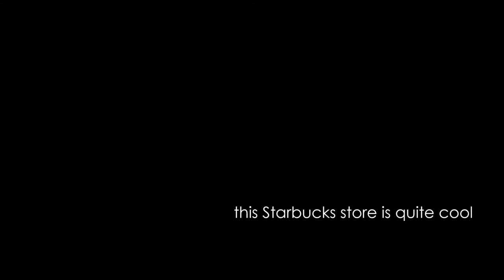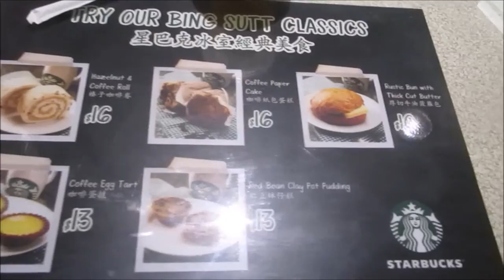A x Hong Kong : Central, HK Tram, Special Starbucks (Part 1/4)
First solo trip.
First time in HK.

This is Day 1. What did I do?
1. Getting my egg tart fix @ Tai Cheong Bakery, Central
2. Hunting for that very special Starbucks @ Duddell Street, Central
3. Walking around mid-level escalators, Central
4. Had my 'ding ding' (HK tram) experience